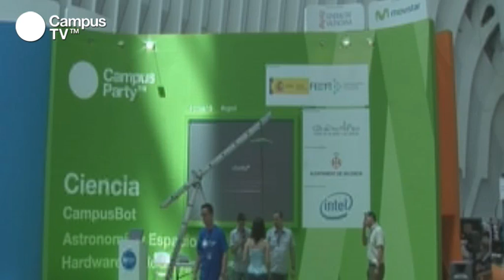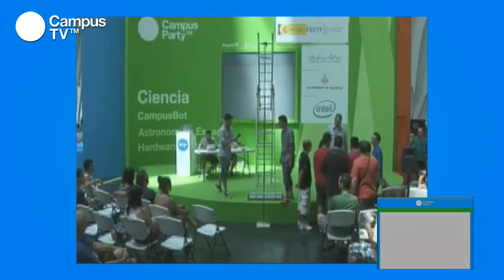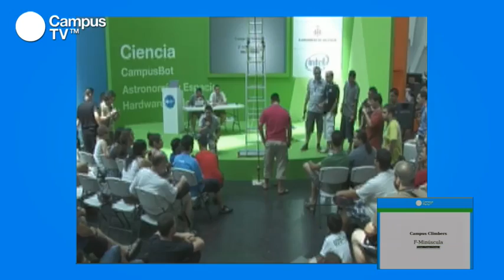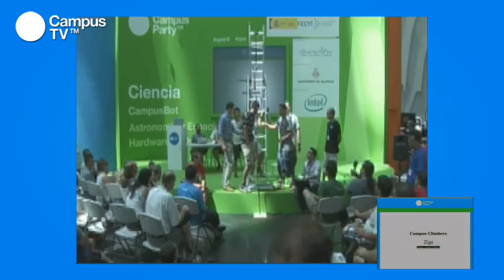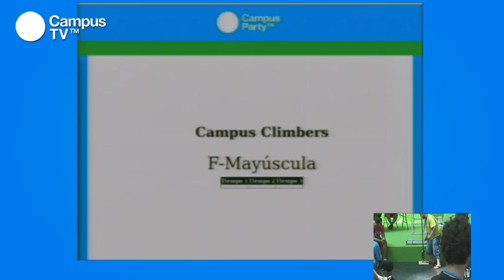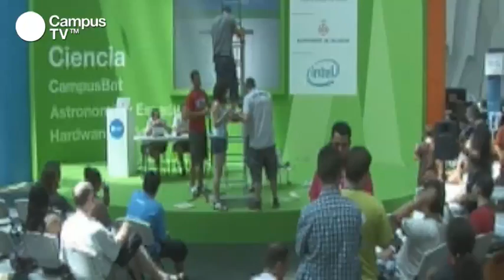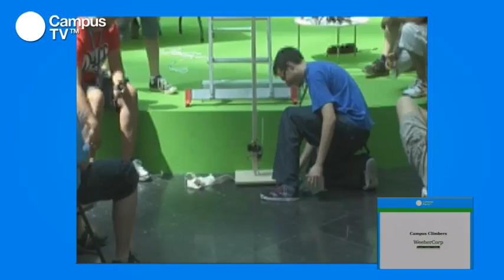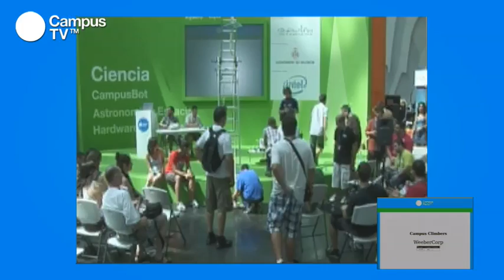CPES15 - Climbers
Ciencia
Competición